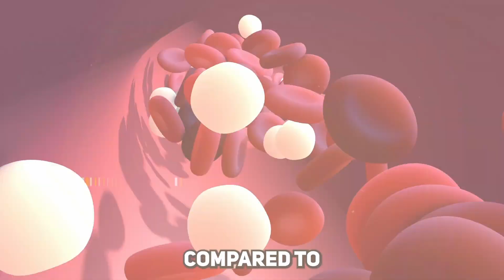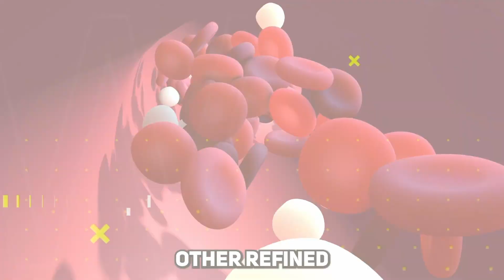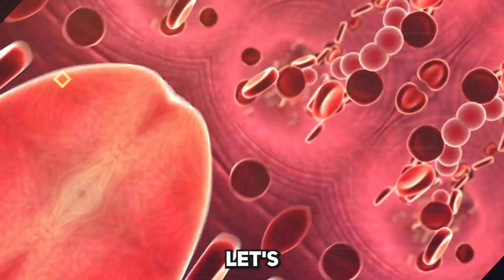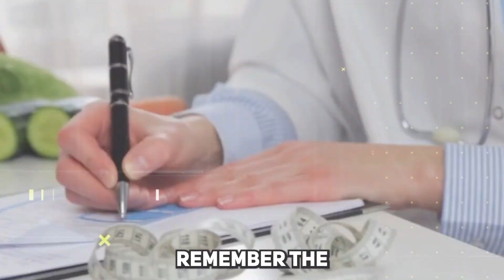Nutrition Experts Reveal: Good Carbs That Fuel Your Body